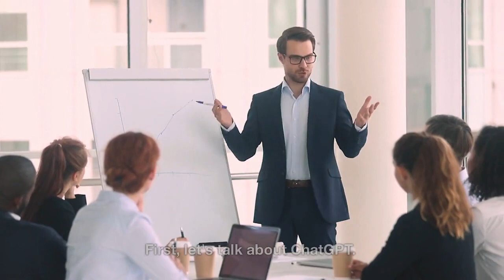Building a YouTube Empire: How to Create a Successful Channel from Scratch with ChatGPT and Pictory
Are you ready to build a successful YouTube channel from scratch? Look no further! In this video, we'll be showing you how to create an engaging and visually appealing channel using ChatGPT and Pictory. We'll take you through the steps of developing a content strategy, optimizing your videos for SEO, promoting your channel, and more. By the end of this video, you'll have all the tools you need to take your channel to the next level.

Don't forget to check out our affiliate links for ChatGPT and Pictory in the description below, don't hesitate to take advantage of the free trial before you decide to make a purchase. These powerful tools will help you create amazing videos that will keep your audience engaged and coming back for more.